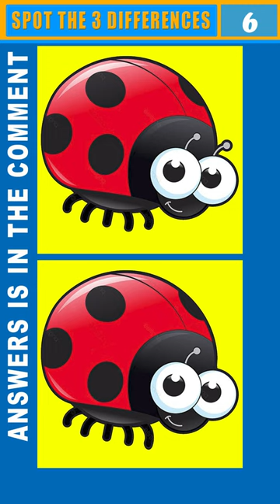Find The Difference | Shorts 108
puzzle game
Funzzle
Gureum Gaming
Fox Puzzle
Captain brain
Brain Quiz